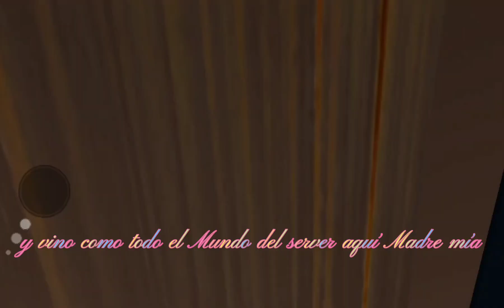La que lie xD en brookhaven